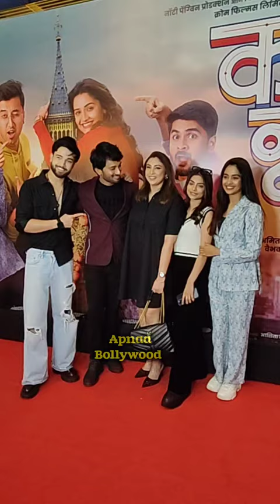Krihna Kaul Cute Fun Masti With Mugdha Chaphekar And Cute Moments at Kanni Marathi Movie Premiere